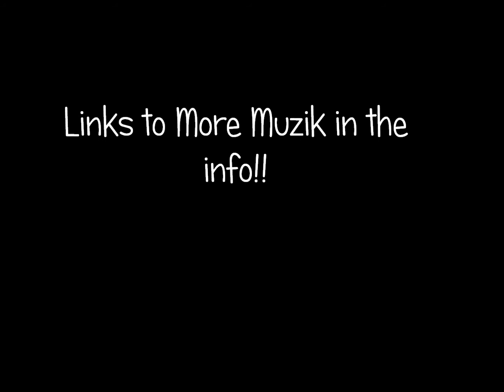Lost My Mind-RiddyK of DirtheaD (Freebasing Rap off Contest)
Jarren Benton, Kato, and S.M.K.A. 's freebasing with Kevin bacon Rap off Contest. RiddyK of DirtheaD's Entry.